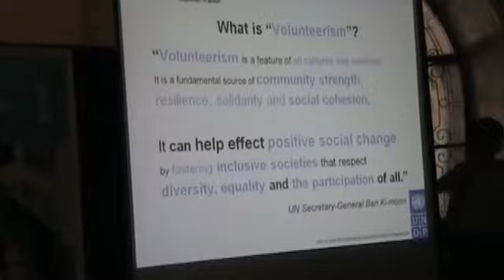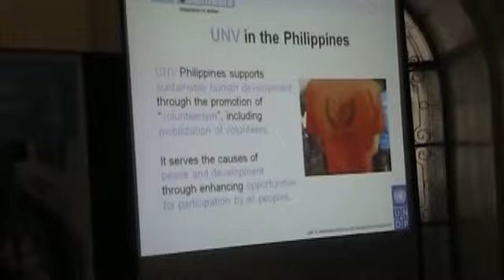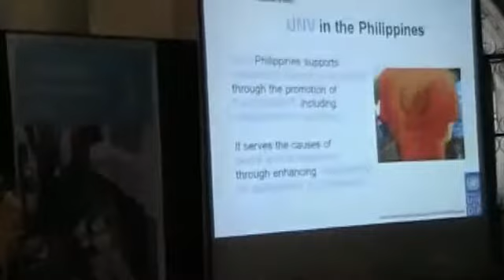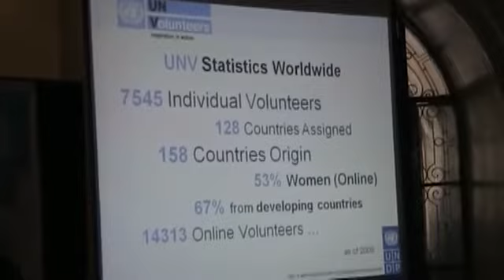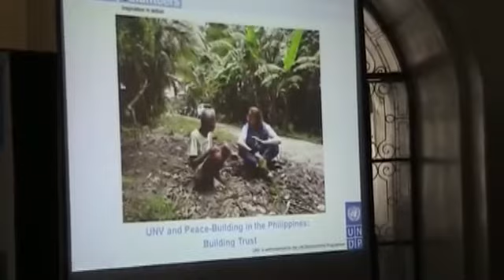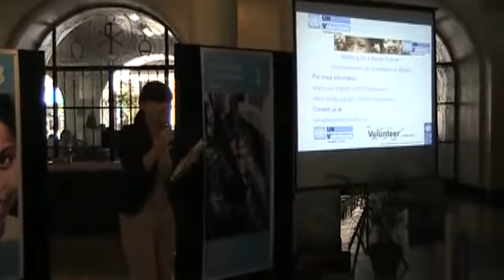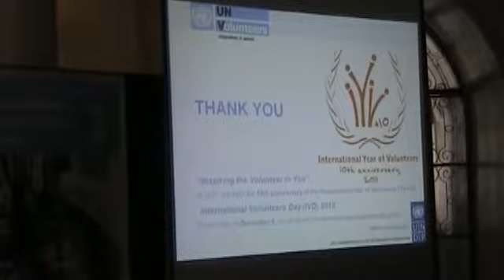Exhibition for the MDGs (Opening Ceremony)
Message from UNV Programme Officer Ms. Akiko Abe

7 December 2010
Miriam College